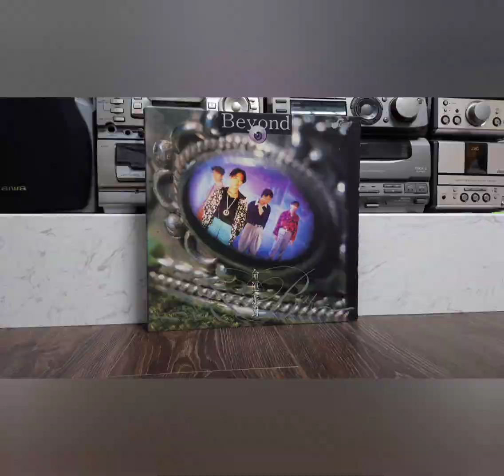Beyond - 兩顆心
CP-1-0049 Beyond『命運派對』

Ⓟ 1990 CINEPOLY RECORDS CO., LTD. H.K.
Ⓒ 1990 CINEPOLY RECORDS CO., LTD. H.K.

作詞：葉世榮
作曲：黃家強
編曲：Beyond

繁星幾顆閃得通更透
獨個不知不覺到晚時
懷中輕撫相片中有你
贈我一點詩意暖我心

△與你相識於昨天
愛意種下難改變

＊在每句電話裏　暗示的說話
每刻想要抱著你
縱使不懂說話　心聲也知曉
在每句電話裏　吻著的訊號
遠方的你會漸近
兩顆心早接近　交出了天真

船聲響起氣氛給破碎
為我解釋此際要遠離
無聲唏噓　遠方隱見你
讓妳雙手給我再抱緊